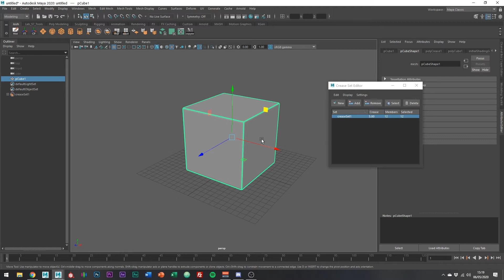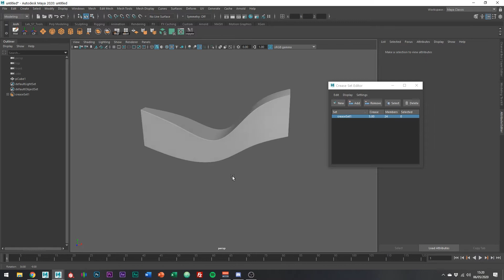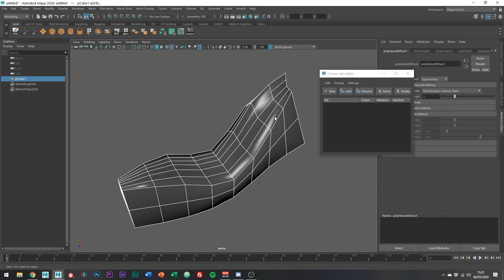Curved Shapes With Creasing in Maya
I'll be showing you a quick way to create curved surfaces using creasing. Creasing is good for experimenting and prototyping, without having to commit to lots of topology early on.